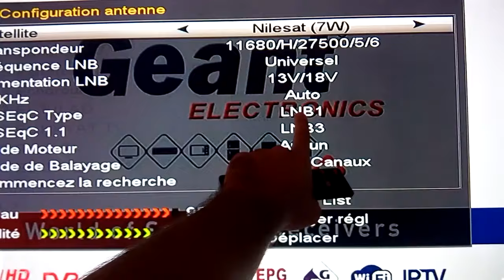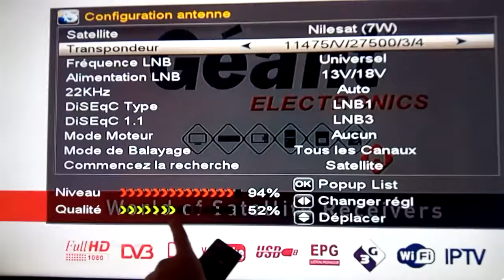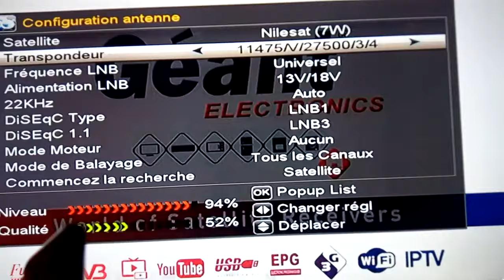حل مشكل اختفاء اشارة تردد القنوات الجزائرية HD في نايلساتrégler fréquence chaines HD signal alger